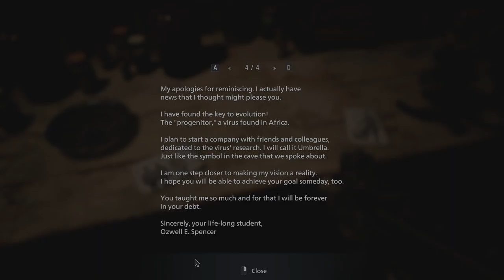Resident Evil Village [16F] Mother May I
Did I have tearing up at the end of Resident Evil Village on my 2021 bingo? No. No I didn't.

I really enjoyed Resident Evil Village. It had some pretty bad pacing issues, and the enemies were a bit spongey (as per the usual Resident Evil fashion), but it was good fun. The story landed in a surprising way at the end, and I'm looking forward to blasting through the game with the unlockable weapons.